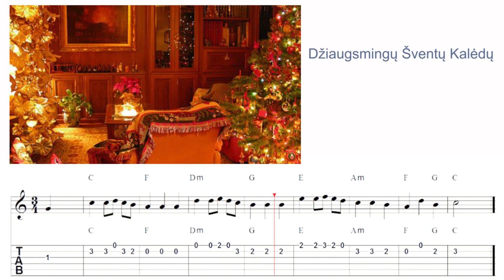Gitaros pamoka.Džiaugsmingų šventų Kalėdų TAB. Grokime gitara kartu!